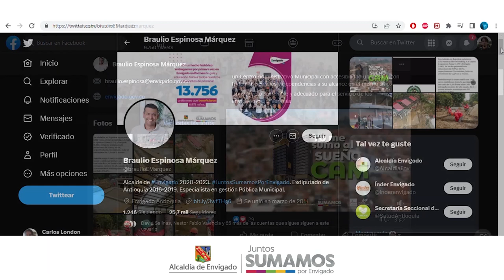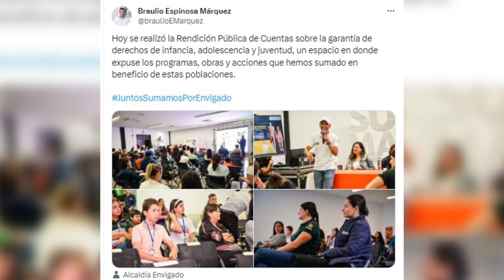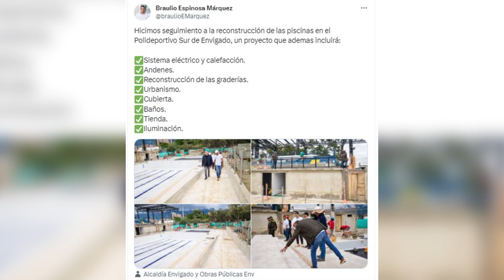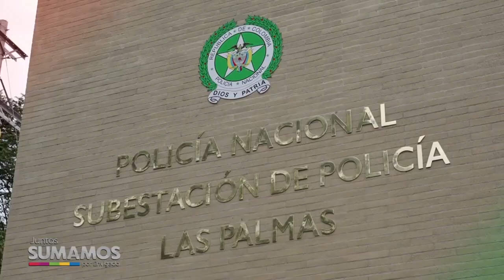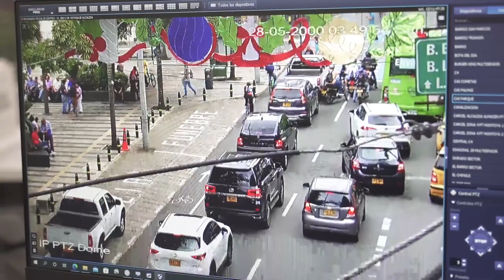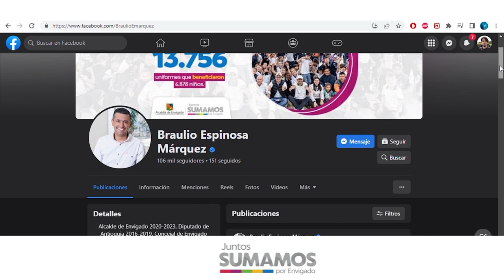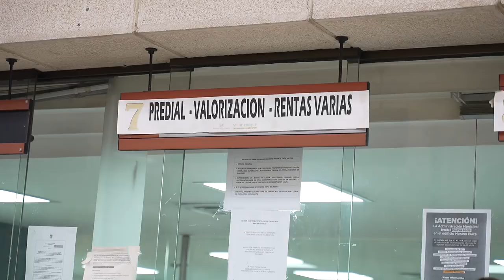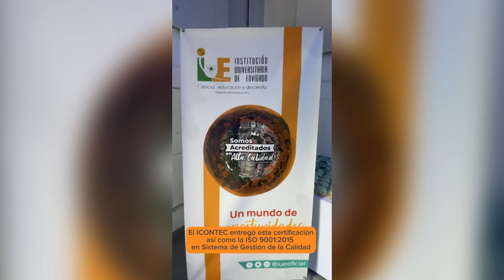16 JUNTOS SUMAMOS POR ENVIGADO SECRETARIA DE SEGURIDAD